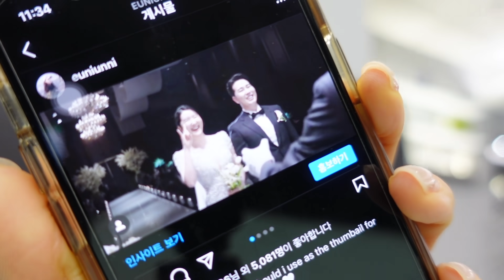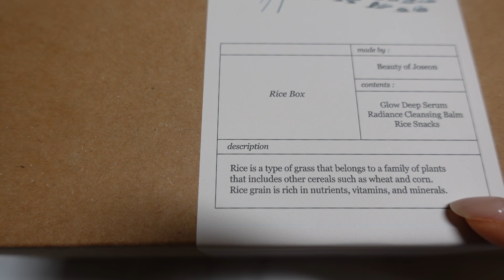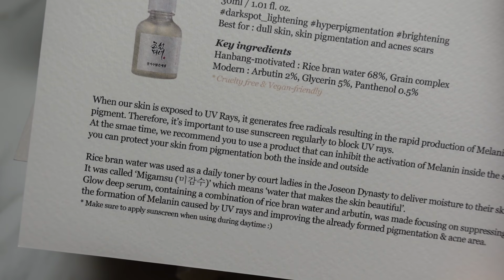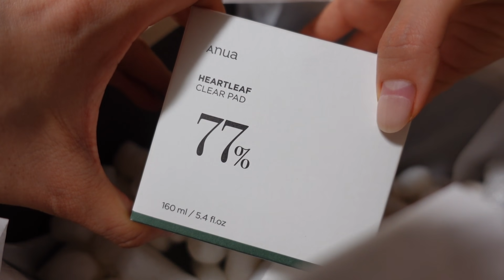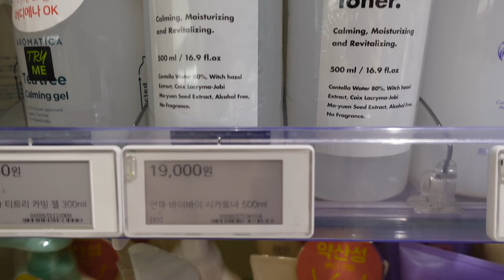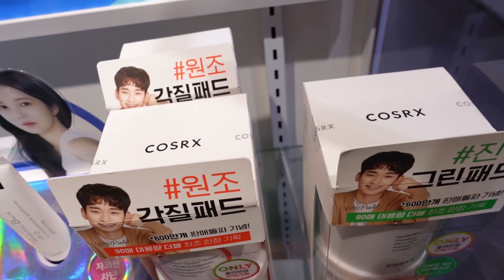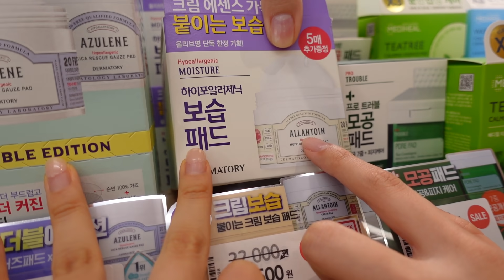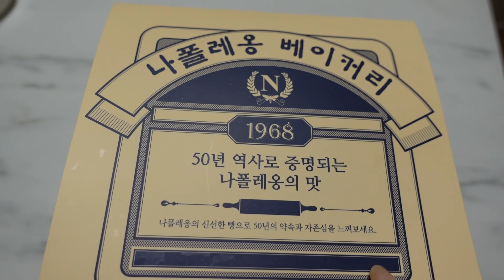Skincare Diaries😝 back chest body acne recs, my other job, date with Soo:D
BEAUTY OF JOSEON Glow Deep Serum

YUGE Stay Forever Solid Perfume 002

YUGE Ignite Solide Perfume 001
❐ OLIVE YOUNG ❐

ISOI Acni Dr. Speedy Spot

❐ NOT ON GLOBAL SITE ❐

ILLIYOON A. Clearspot Trouble Cleanser

ILLIYOON A. Clearspot Mild Peeling Gel